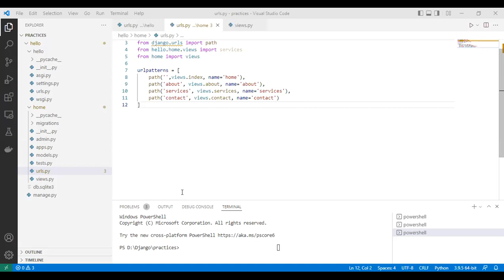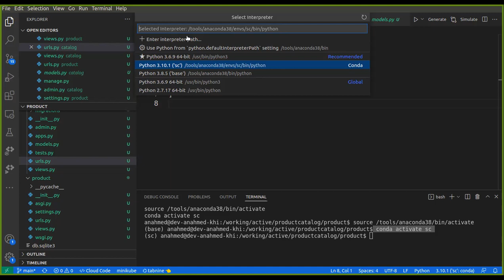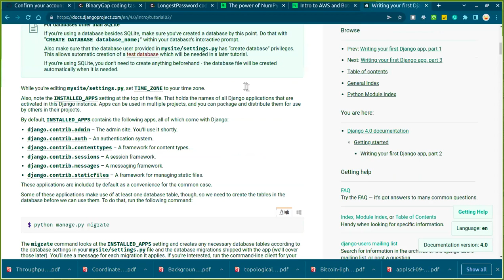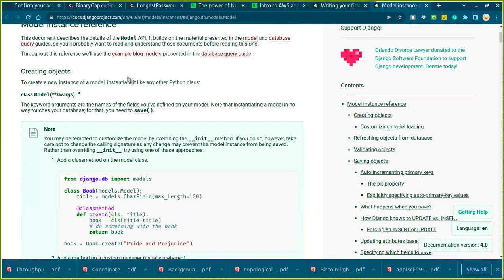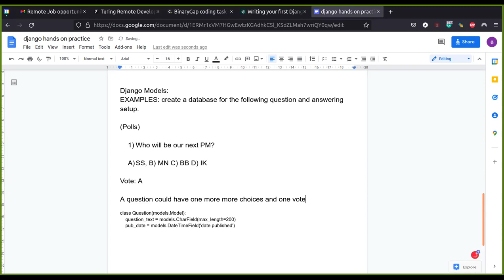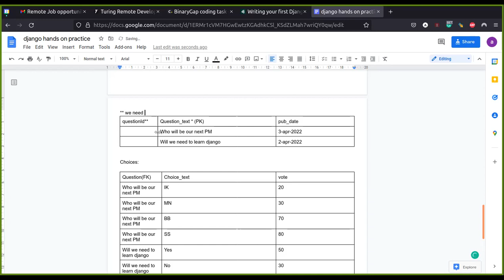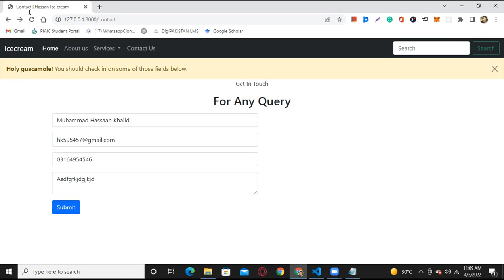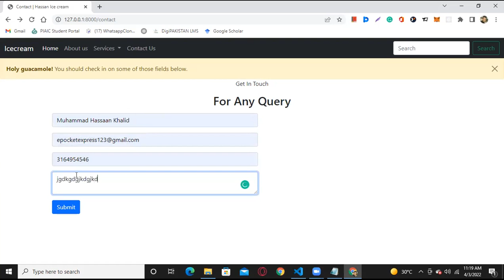Sunday 02 April, Django, RDBMS design, implementing denormaling pools data in django.